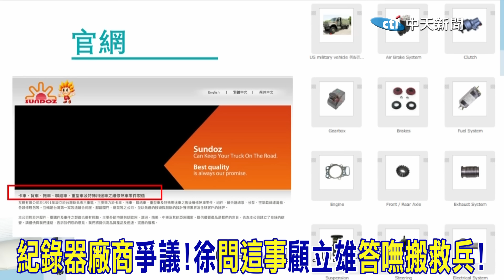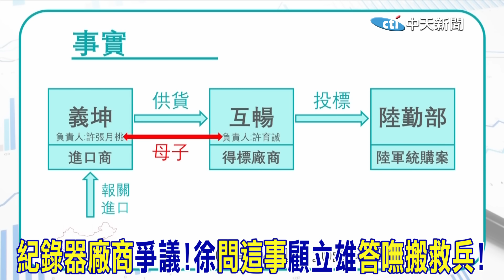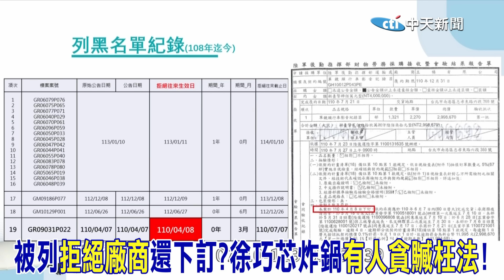國防部認用"陸製行車紀錄器"!廠商被列"黑名單"還下訂?徐巧芯"靈魂拷問"顧立雄"答嘸搬救兵"!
責任小編:成編/肉肉編